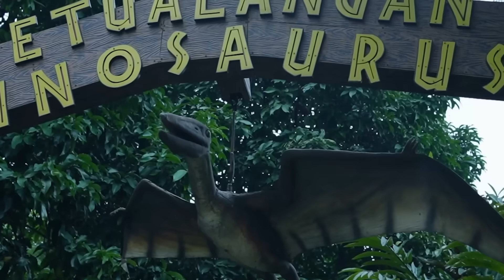DI SEMBUR API DINOSAURUS 🦖 - SPIDERMAN MELAWAN DINOSAURUS | Ali vlog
DI SEMBUR API DINOSAURUS 🦖 - SPIDERMAN MELAWAN DINOSAURUS